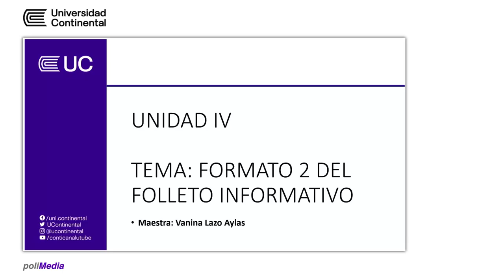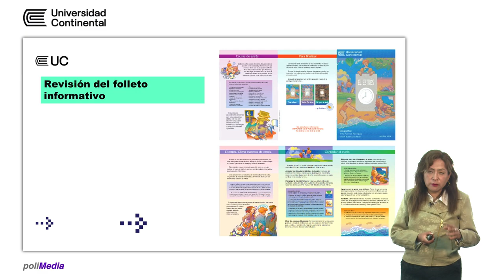Formato 2 del folleto informativo